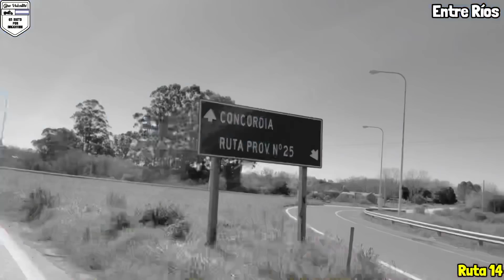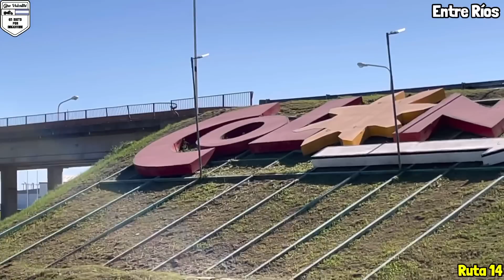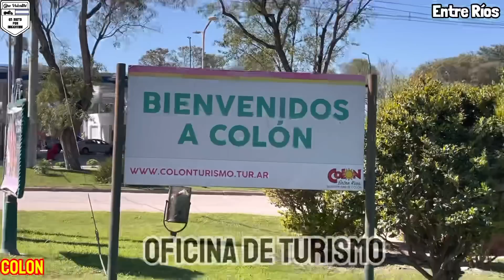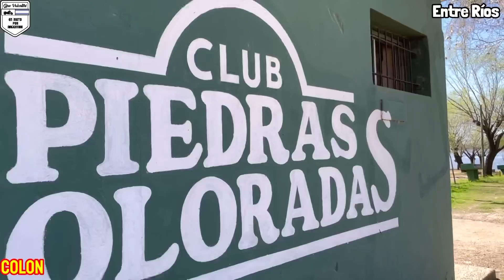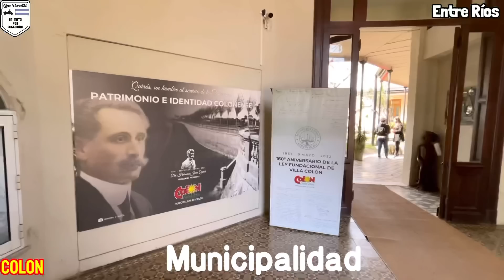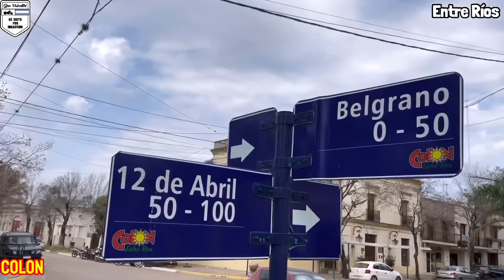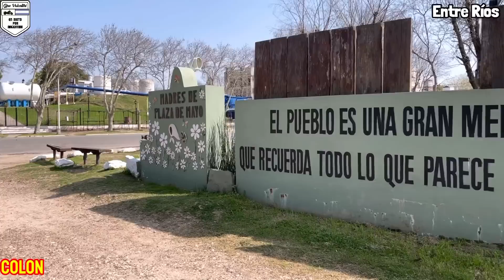COLON | Entre Rios | Historia y Turismo | en moto por Argentina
En esta primer entrega te invito a conocer parte de lo que es la ciudad de Colon en la provincia de Entre Ríos. Espero que la disfruten junto conmigo.